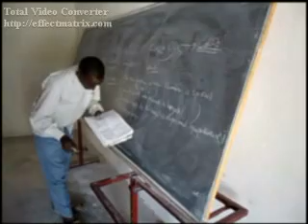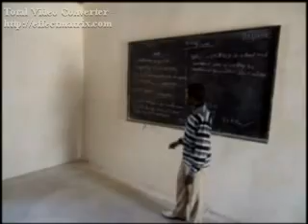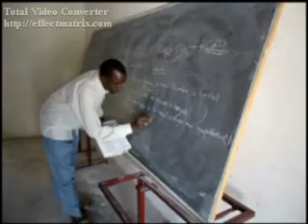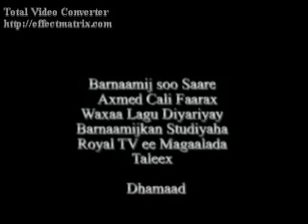barnaamij waxbarasha taleex Royal TV studiyaha taleex